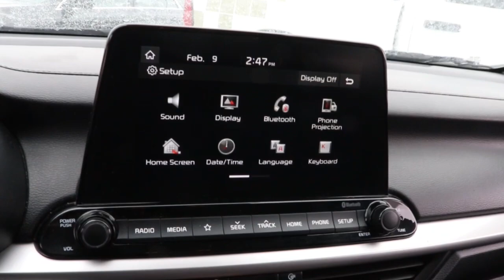2020 Kia Forte Matteson, Lansing, Oak Lawn, Northwest Indiana, Chicago, IL P20295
Used 2020 Kia Forte available in Matteson, Illinois at South Chicago Dodge. Servicing the Lansing, Oak Lawn, Northwest Indiana, Chicago, IL area.